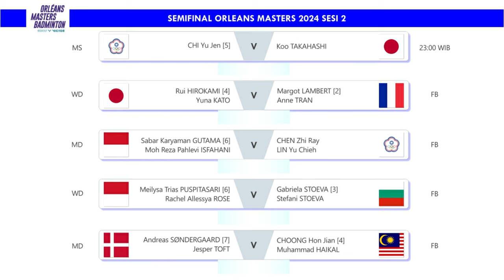Hasil Lengkap Semifinal Orleans Masters 2024 Sesi 1. Rinov/Pitha Ke Final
Hasil Lengkap Semifinal Badminton Orleans Masters 2024 Sesi 1. Rinov Rivaldy/Pitha Haningtyas Mentari Ke Final